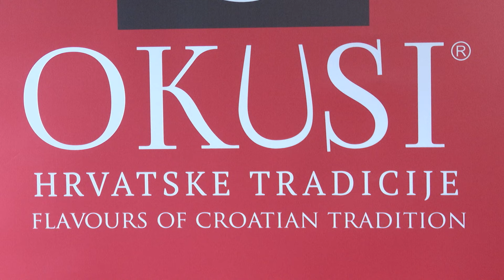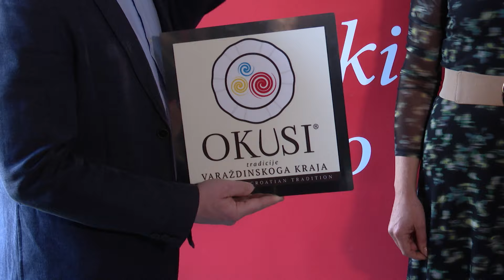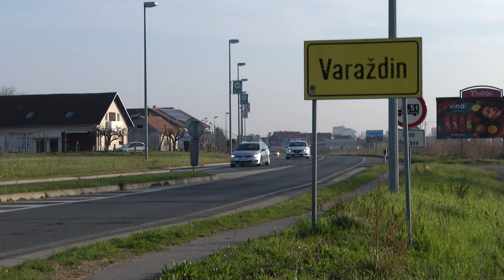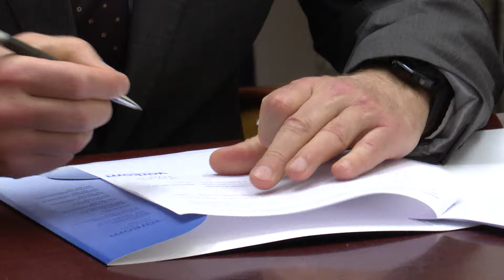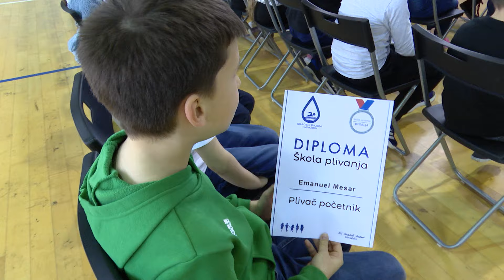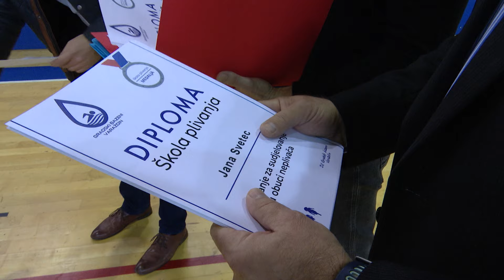VTV Dnevnik 5. ožujka 2024.